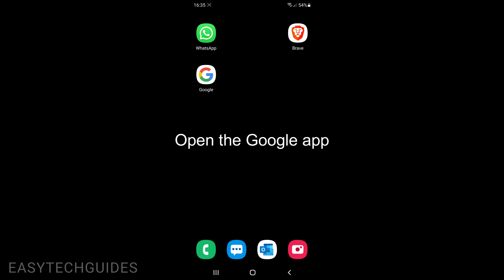How to turn off the news feed in the Google app (step by step)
This step-by-step tutorial will show you how to turn off the news feed “Discover” in the Google app on your Android phone.

The steps in this video work for all Android phones, such as Samsung, Lenovo, Motorola, OnePlus, ASUS, Nokia, Google, Sony, LG, and other Android smartphones.

1. Open the Google app.
2. Tap on the profile icon in the upper right corner.
3. Tap on 'Settings'.
4. Tap on 'General'.
5. Tap on the toggle button next to Discover to turn it off.